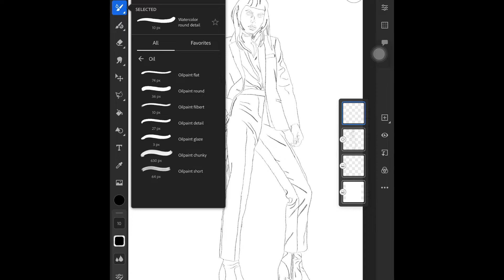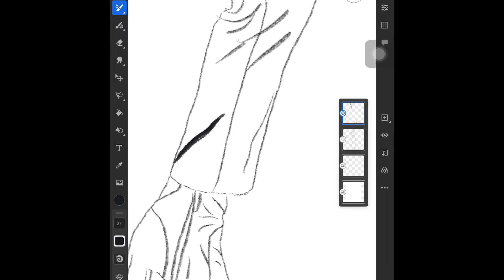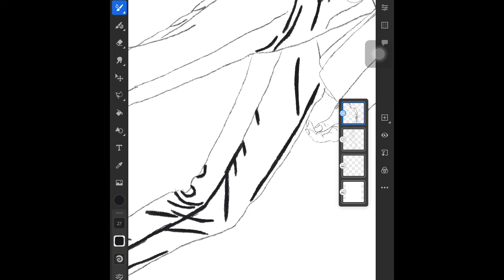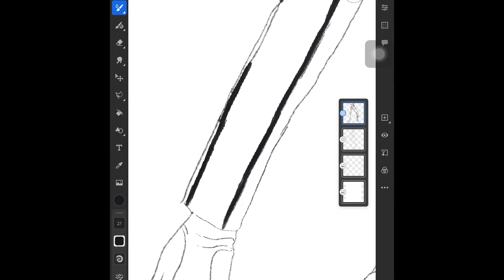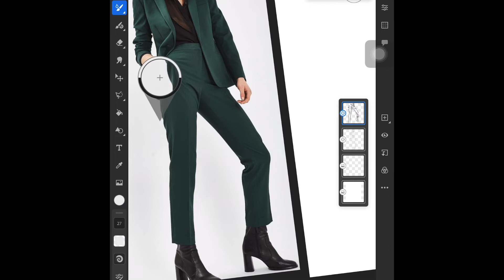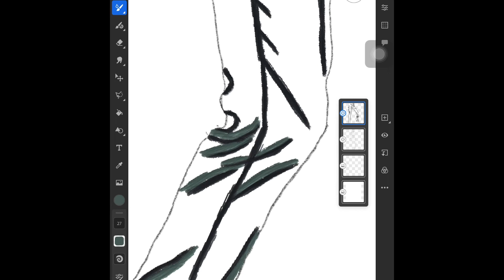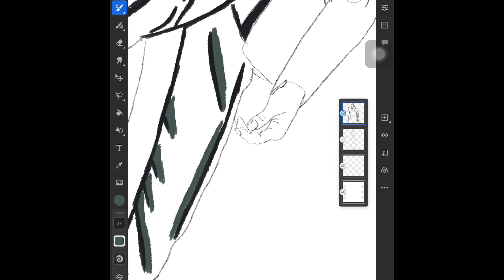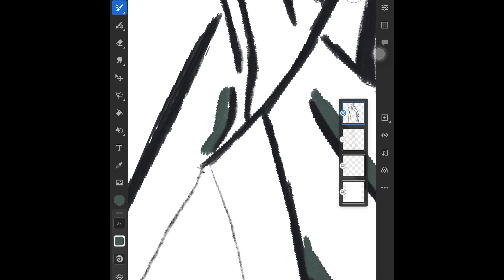sexy girl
Part 2

NFT project I'm working on, girl in green suit.

Link my OpenSea